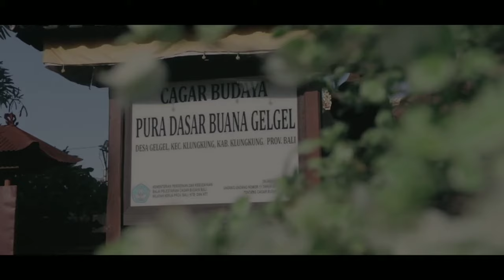TETUEK PURA DASAR BUANA GELGEL - PURA PEMERSATU JAGAT BALI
Tetuek pura dasar buana gelgel, pura pusering jagat, pura yasa, pura baleagung, pura melanting, dan pura taman beji desa adat gelgel.

Pura pemersatu jagat bali, pura dasar buana gelgel
pura ini ada sebelum ada kerajaan di bali

Pengabih ida bethara dasar buana :
*satriadalem
*semeton pasek (MGPSSR)
*warga pande
*brahmana siwa